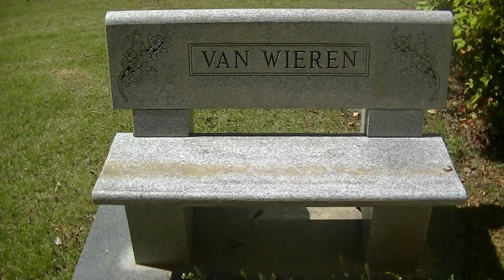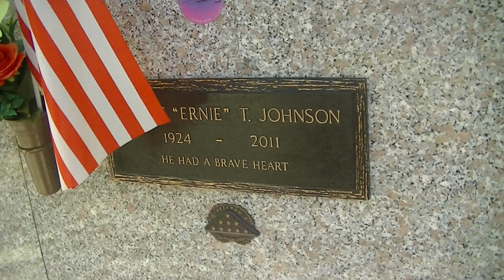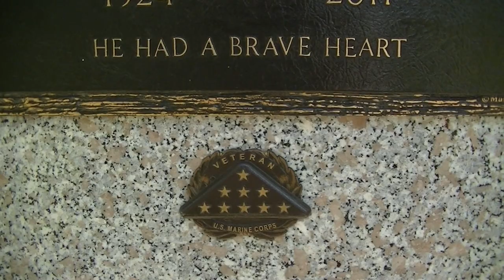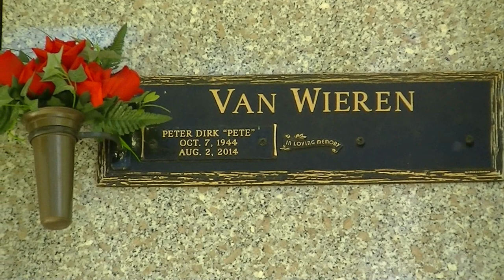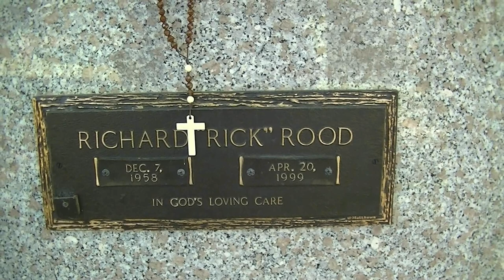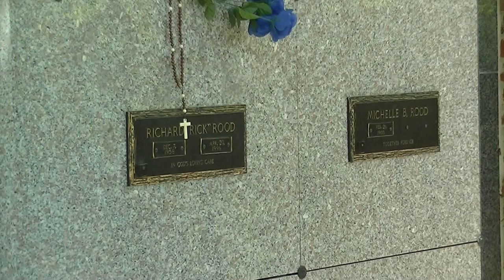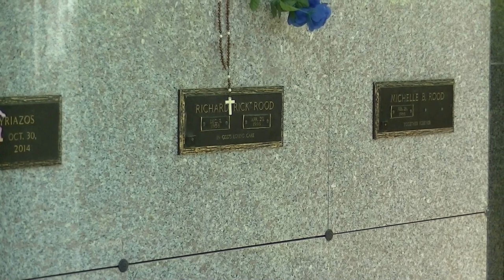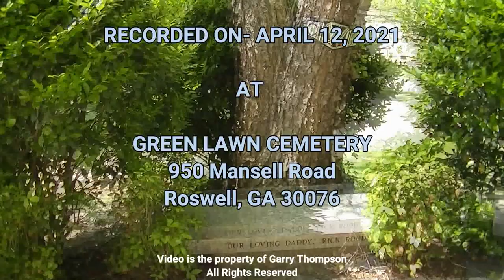"RAVISHING" RICK ROOD, ERNIE JOHNSON & PETE VAN WIEREN - TOMBSTONE TOURIST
In this video I am visiting Green Lawn Cemetery in Roswell, Georgia. Here we will be visiting the final resting place of two iconic voices of the Atlanta Braves Ernie Johnson and Pete Van Wieren along with noted professional wrestler Ravishing Rick Rood.  All three are resting in the large mausoleum located in the back of the cemetery and are within just a few feet of each other.